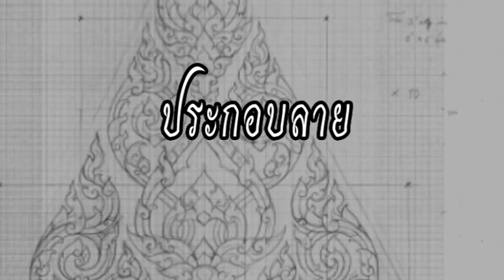15 - How to carving foam in pattern Gable, Part 15 Finish!!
ลายไทย แกะโฟม How to carving foam in pattern Gable, Part 15 Finish!!